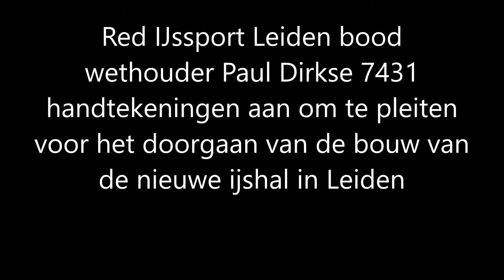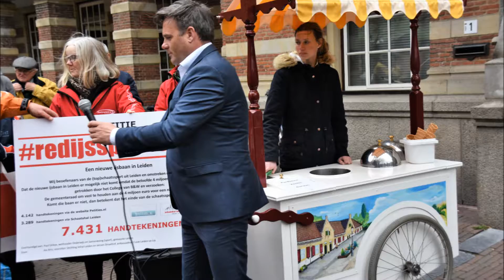Red IJssport Leiden bood wethouder petitie met 7431 handtekeningen aan.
Red IJssport Leiden bood de wethouder 7431 handtekeningen aan om hun actie voor de beloofde schaatshal kracht bij te zetten.